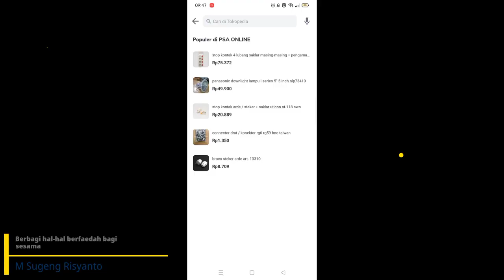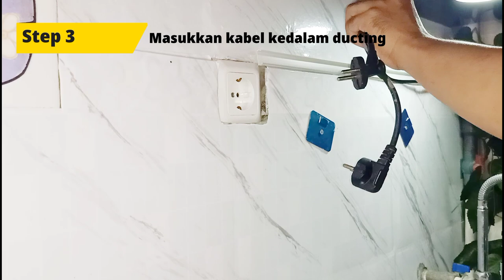Dengan Ducting Kabel 14rb an... Merapihkan Kabel Berantakan Pada Dinding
Berbagi hal-hal berfaedah bagi sesama,